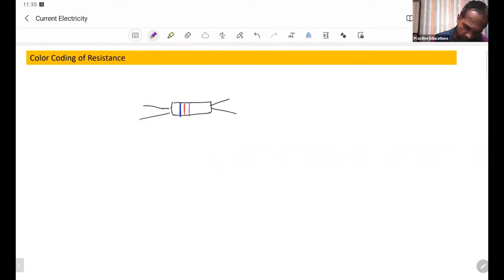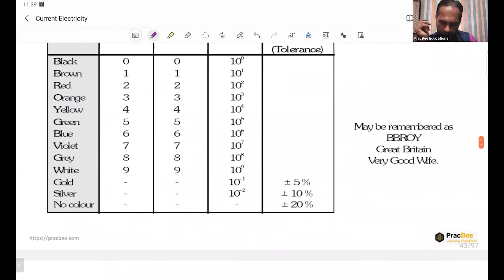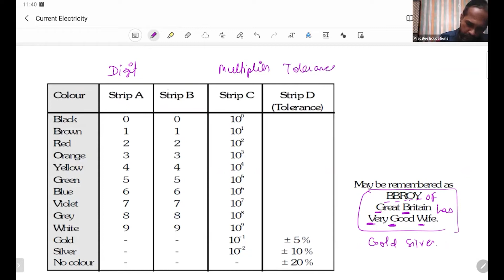Current Electricity: Color Coding of Resistance by Gaurav Prakash (IIT Delhi),JEE & NEET Physics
Glimpse of Color Coding of Resistance with our Expert Teacher Gaurav Prakash (IIT Delhi, 2007).Get amazing Tips & Tricks to boost your JEE/NEET score.